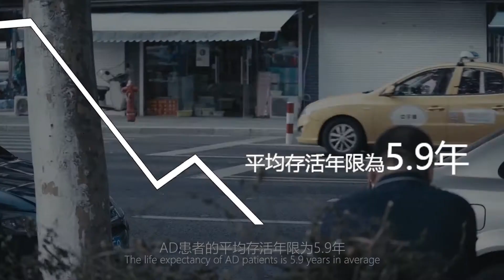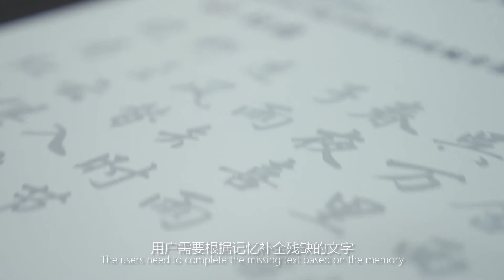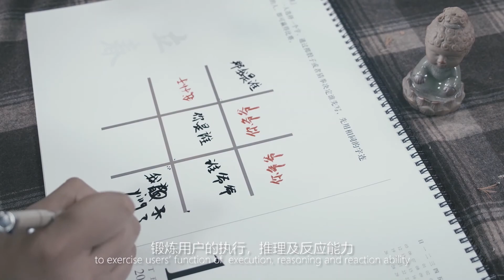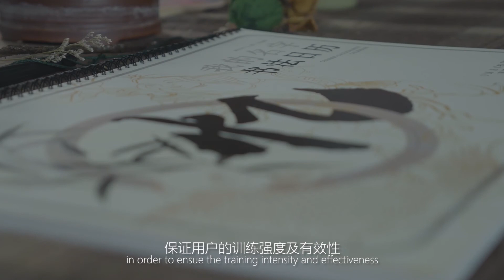2019 失憶日曆講解视频